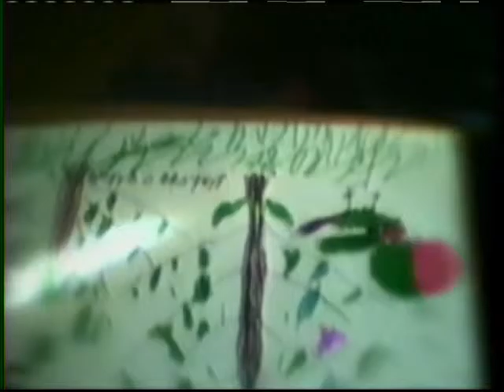Garanuri 1996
Refugee camps
Sabirabad district, Republic of Azerbaijan 1996

Coordinators Aytan Rzaguliyeva,, Shahin Shikhaliyev
Footage Elnur Babayev
Montage Elkhan Jafarov, Shahin Shikhaliyev